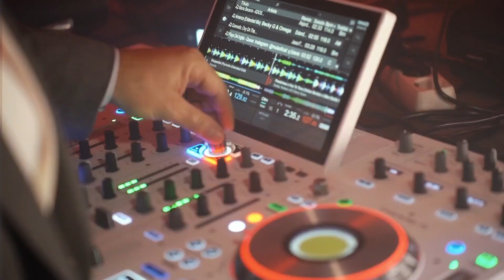Presentación del XIX Concurso Nacional de Copla 'Ciudad de Córdoba' Memorial Antonio Mondéjar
2 de Octubre de 2024